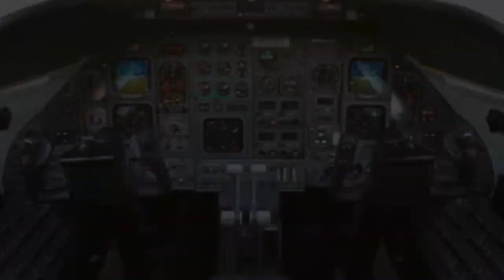Learjet 31A for Charter - International Aircraft Brokers